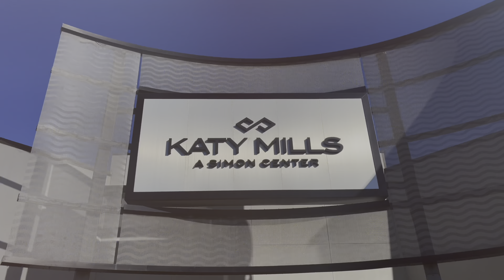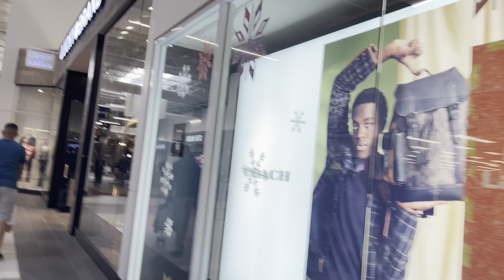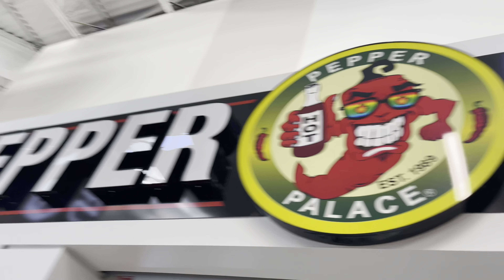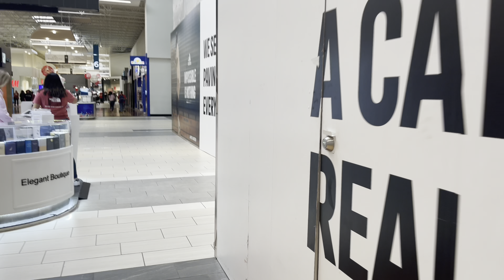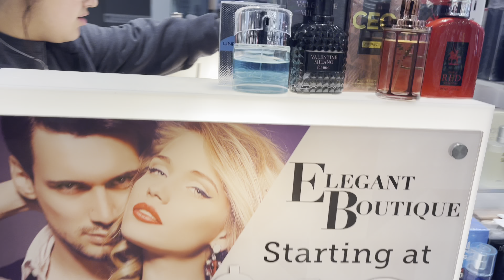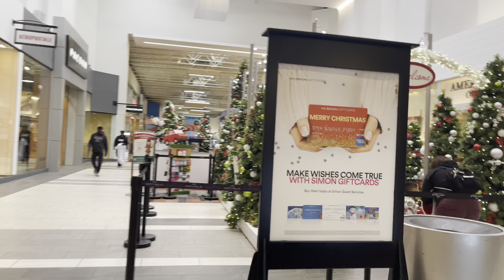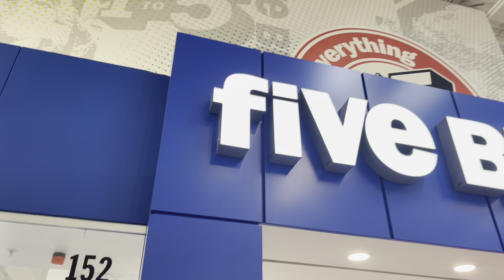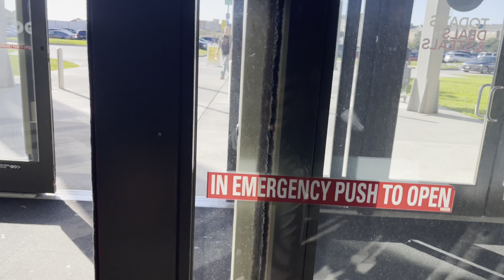Window shopping at Katy Mills Mall